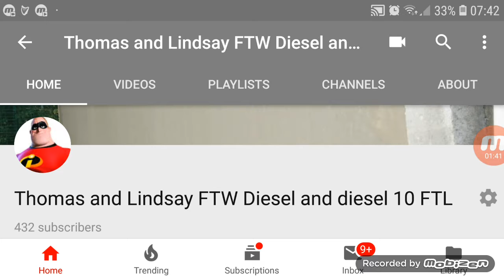Today is the last day of school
I'm so excited for the last day today